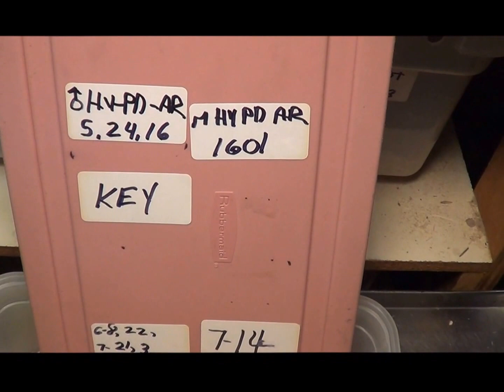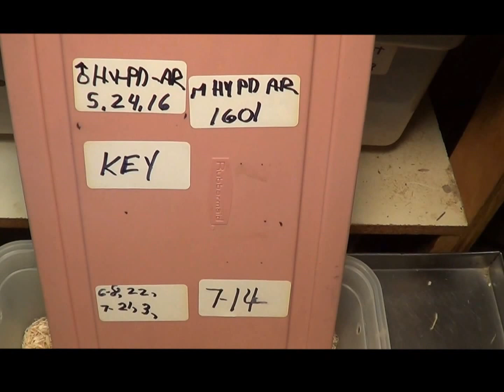2016 Male OT Hypo Pastel Dream Arabesque Boa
ADescription